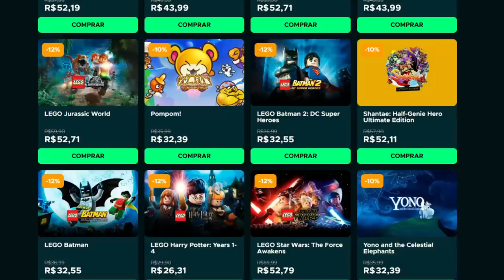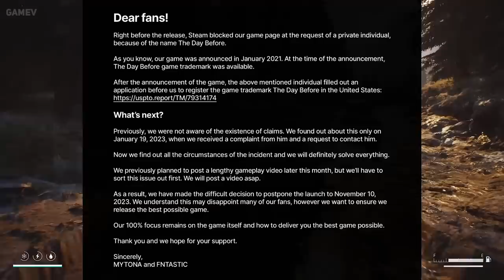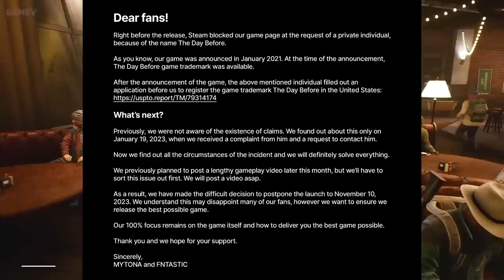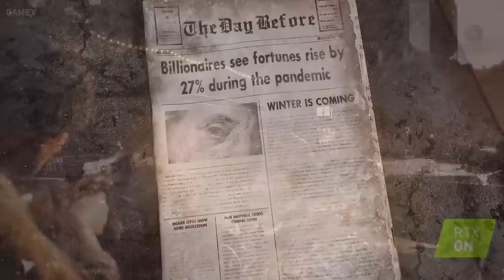MUITO CUIDADO COM ESSE JOGO! Jogadores estão acusando ele de FR4UDE!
The day before tá com a situação complicada!

➤ PSN: hadessama94